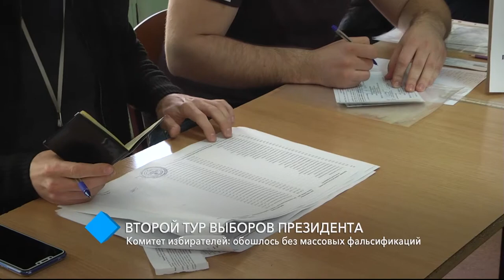Комитет избирателей: на выборах обошлось без массовых фальсификаций